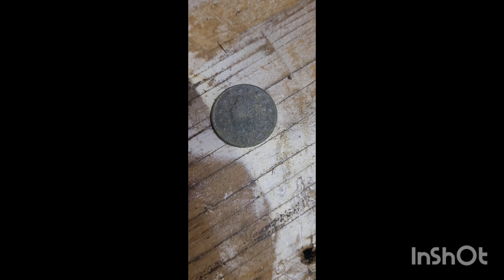Explore a mysterious lilly patch in the woods with me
While walking in the woods I found a lilly patch. That prompted me to go grab my Garrett AT Pro and do some detective work
 Come along for part 1, won't you?